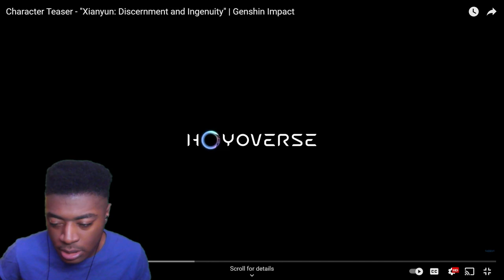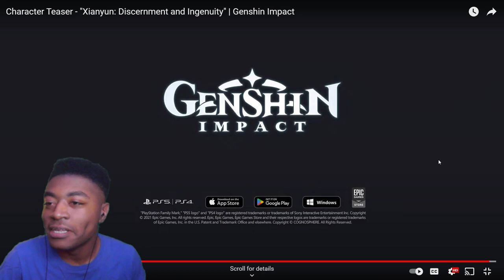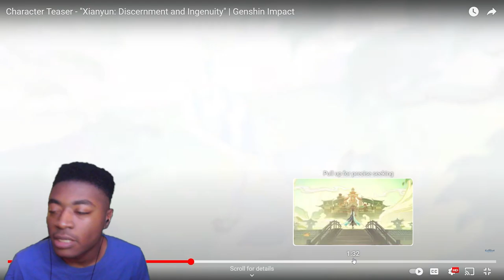Did She Really Just.. My Reaction to the "Discernment and Ingenuity" Xianyun's Character Teaser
Shenhe Likes Black!  Lmao